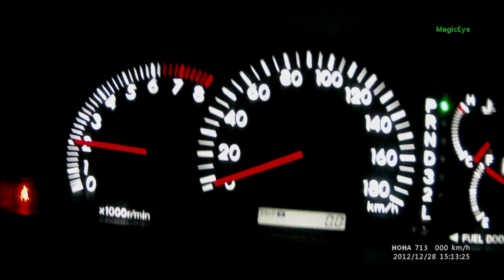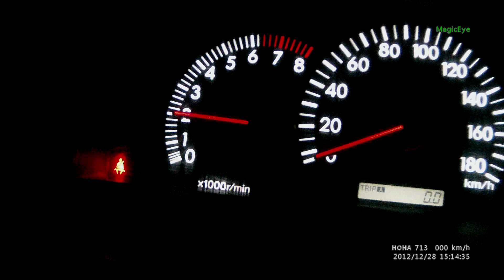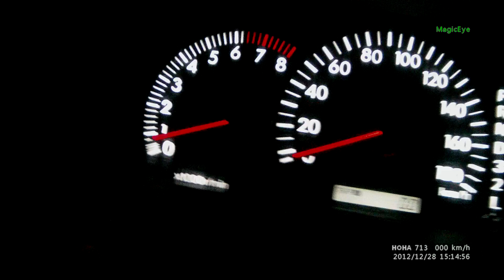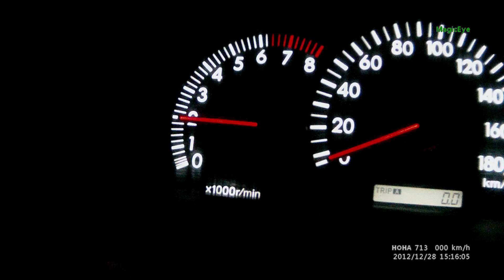Расколбас холодного 1ZZ-FE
В морозное время года, после длительной стоянки, 1ZZ нормально запускается, но после его начинает колбасить - обороты падают ниже минимальных так что двигатель пытается заглохнуть. В течение примерно двух минут обороты приходится поддерживать педалькой газа. После этих двух минут двигатель выходит на нормальные прогревочные обороты.